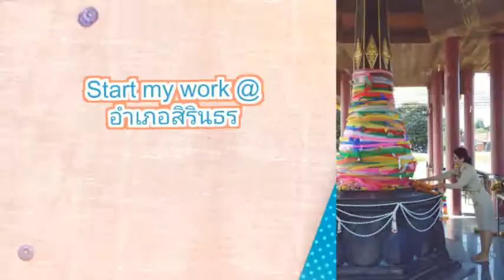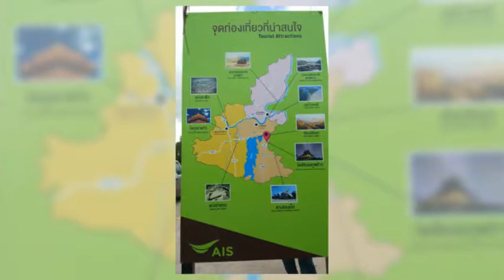28 September 2018 Start to work @ อำเภอสิรินธร